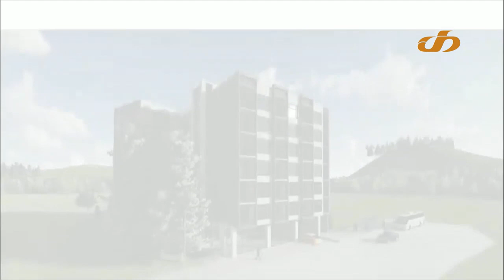განსხვავებული აზრი - დავით რაზმაძე